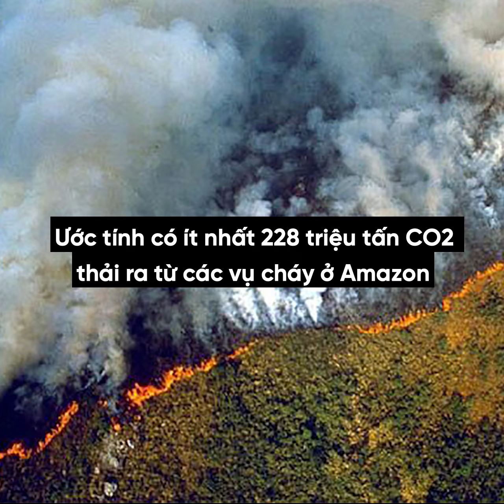CƠN GIẬN DỮ CỦA “MẸ THIÊN NHIÊN” TRONG NĂM 2019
Năm 2019 là một năm diễn ra nhiều thiên tai nghiêm trọng trên diện rộng. Có lẽ những thiên tai này cũng chính là lời cảnh báo của Mẹ Thiên nhiên dành cho con người trước những hành động gây tổn hại đến Trái Đất.

để cập nhật các tin tức mới, theo xu hướng dưới dạng báo nói & animation👇👇👇

📲 TẢI APP
để Cá nhân hoá nội dung tin tức theo nhu cầu, sở thích và mối quan tâm của bạn:
iOS (đang cập nhật)